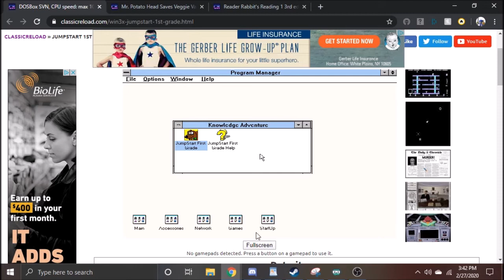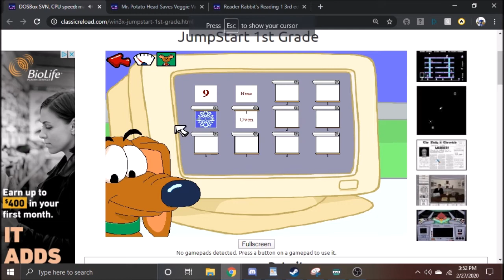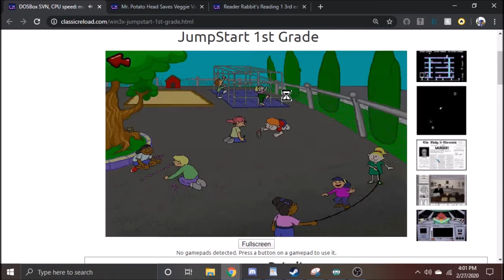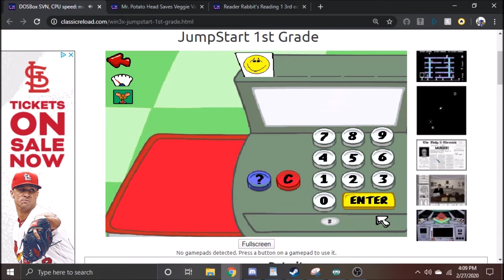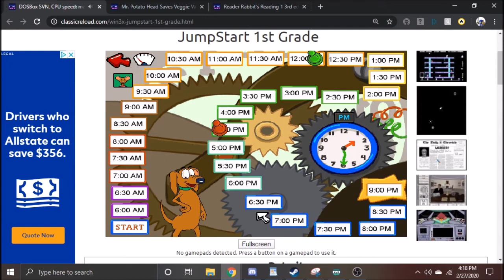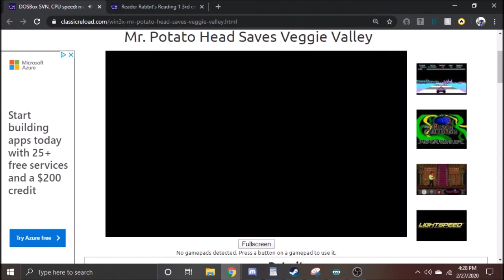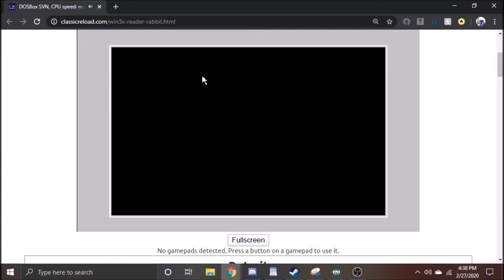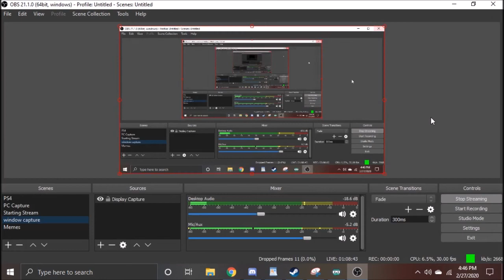Let's Stream Boomer Night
Games streamed include:
Jumpstart First Grade
Mr. Potato Head Saves Veggie Valley
Reader Rabbit's Reading 1 Third Grade